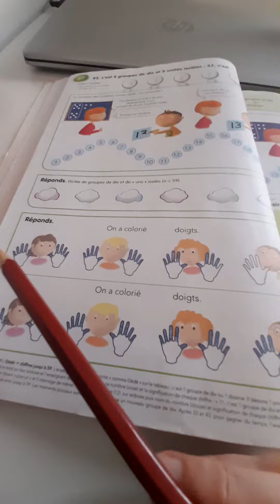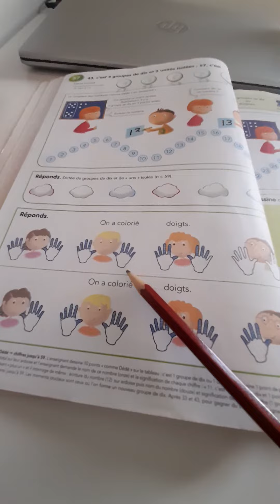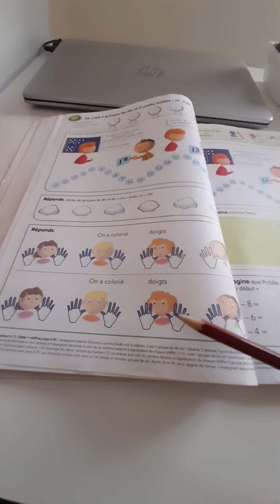Picbille: C page 76